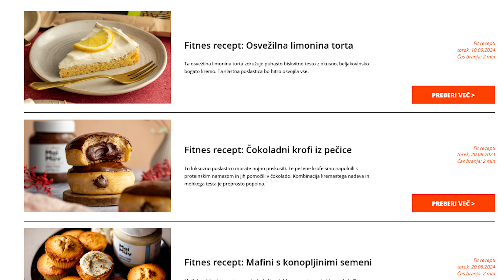Kako preprosto in hitro izbrati ali pripraviti zdrav prigrizek?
Ko čez dan nenadoma začutimo lakoto, jo lahko preženemo s tablico čokolade🍫. A kaj, če bi bili nekoliko pametnejši in bi raje izbrali zdrav in uravnotežen prigrizek, ki vsebuje vsa makrohranila, vas nasiti in vam da energijo za nadaljnje izzive👍?

V videoposnetku boste izvedeli:

🔸Če je pomembno, da kdaj prigriznemo.
🔸Kaj naj vsebuje prigrizek.
🔸Kako doma enostavno in hitro pripraviti uravnoteženo malico z vsemi makrohranili.
🔸Kaj lahko prigriznemo, kadar nimamo časa.
🔸Kaj naj bi vsebovala idealna beljakovinska ploščica.
🔸Kako izbrati najboljši prigrizek.

Delite z nami svoje nasvete za prigrizke👇

Če želite izvedeti več informacij o tem, kako si privoščiti zdrav prigrizek, ne spreglejte našega članka

Nasvete o tem, kako izbrati kakovostno beljakovinsko ploščico, najdete v članku

GymBeam - E-trgovina s progresivnimi živili